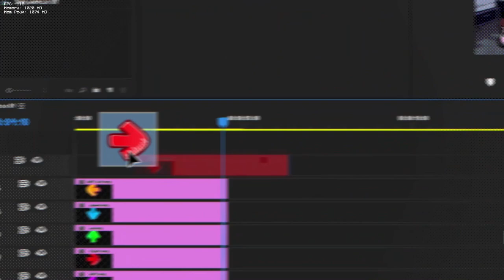Friday Night Funkin Editor's Cut Full Week Mod!